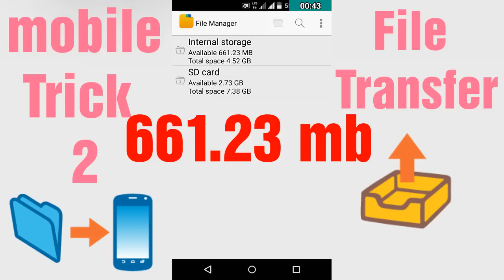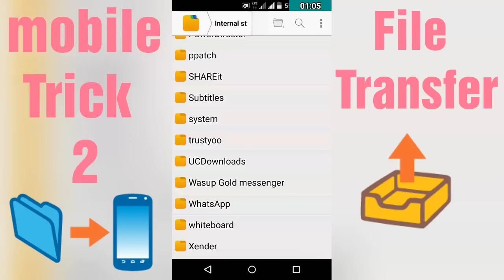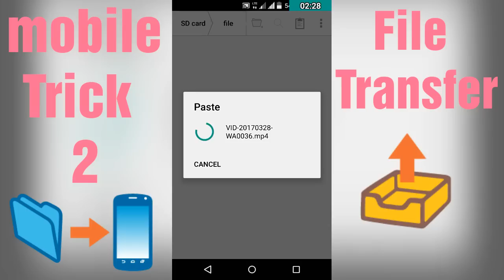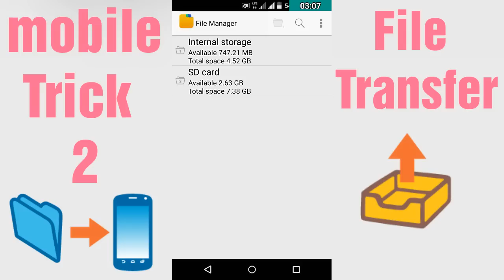Mobile storage se SD card me file transfer karna sikhe Hindi mein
hi friend
Apne mobile ki internal storage se Kisi bhi video ko image Ko song ko internal se SD card me kaise transfer karte hain isme main bohat hi Asan Tarika Bataye he please please please please like and subscribe jarur Karen thanks for watching my video best of luck,

             👉 Alexa 3rd & 4th generation 👈
👉1. Alexa 3rd generation grey colour_

👉2. Alexa 3rd generation black colour_

👉3. Alexa 3rd generation white colour_

👉4. Alexa 4th generation grey colour_

👉5. Alexa 4th generation black colour_

👉6. Alexa 4th generation white colour_

👉7. Alexa 4th generation with clock_

👉8. Alexa echo dot 5.5 inch_

👉9. Alexa echo dot 8 inch_

👉10. Thermostat 3rd Generation with Alexa_

👉1. Vivo S1.

👉2. Vivo v19.

👉3. Vivo y 50.

👉4. poco F1 xiaomi.

👉5. poco X2.

 👉(Amazon Alexa Wi-Fi brand new latest)👈

👉1. Alexa

   👉( 10 amazing computer label this side )👈